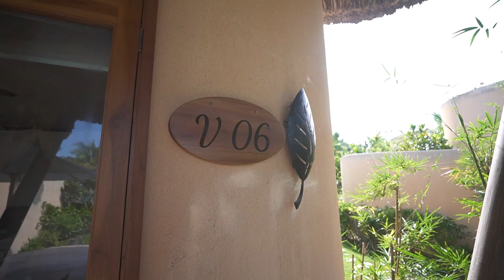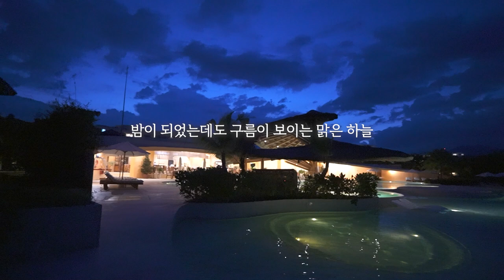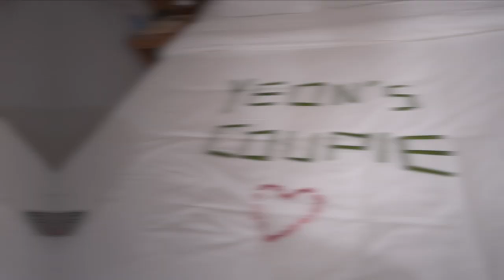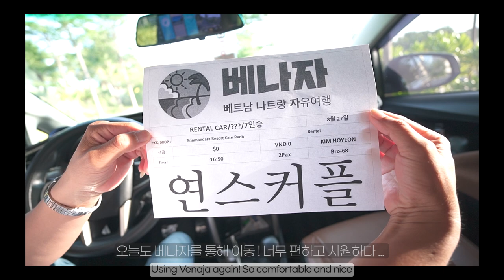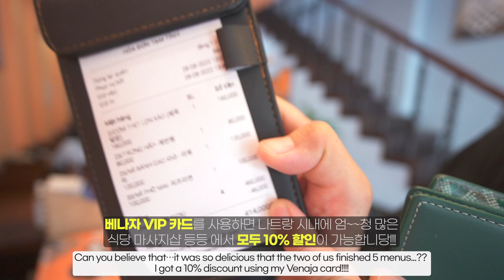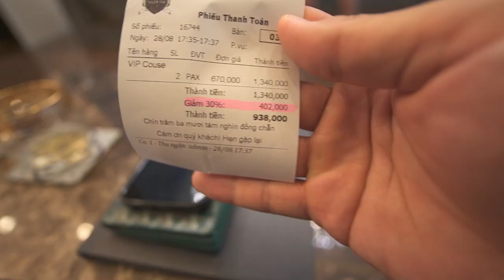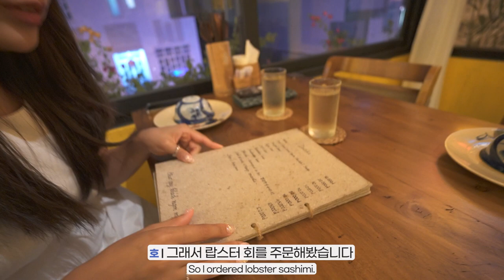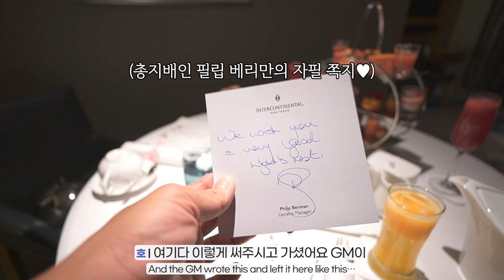아내가 나트랑까지 여행와서 펑펑 울고 있으면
* 이 영상은 '베나자' 로부터 항공권, 숙박권을 지원 받아 촬영하였습니다

하연! 연스커플입니다!

저희가 베트남 나트랑에 여행을 왔습니다 여러분!!
이번 여행은 저희 구독자 분께서 직접 연락을 주셔 초대받게 되었는데요!
급하게 준비하고 다녀온 여행이지만 정말 꿈같은 일들이 벌어졌습니다!!

공짜로 다녀온 해외여행!!
영상을 보시면 여러분께도 기회가. ?
이번 영상은 꼭 끝까지 시청해주세요 여러분♥